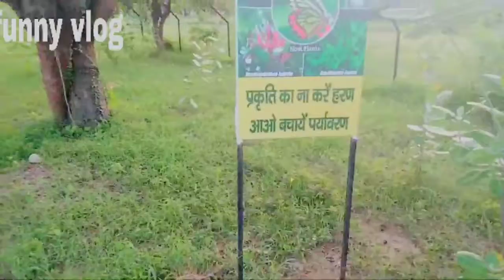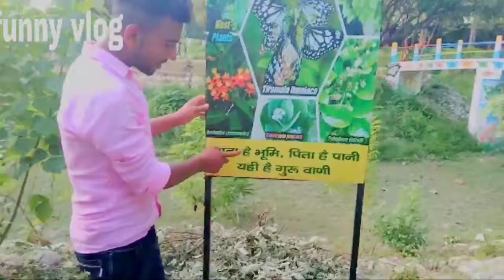enjoy Company garden with friends my channel subscribe funny vlog 👍